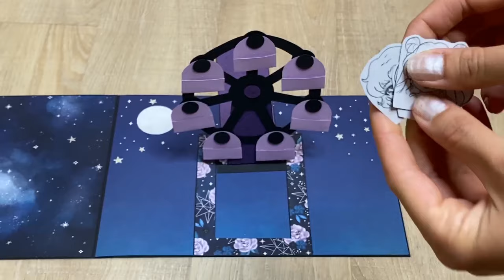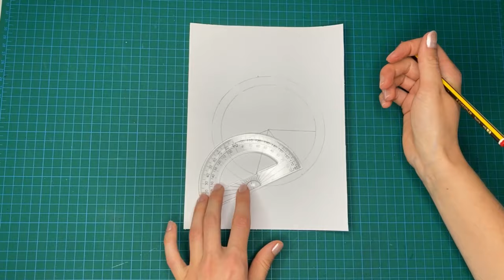Ferris Wheel standing CARD 🎡 Tutorial | Pop Up Scrapbook Ideas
Make your own Ferris Wheel Pop Up standing card with your Photos for friends and family or fill it with your favorite characters.
As a gift card or a scrapbook page... I love it ❤ my favorite pop up card

Deutsch:
ღ Mache deine eigene Riesenrad Karte mit euren Fotos für Freunde und Familie oder fülle es mit deinen Lieblingsfiguren ღ

Als Geschenkkarte oder als Scrapbookseite... Ich liebe es ❤ meine Lieblings Pop-up Karte.
Ich mache gerade ein Sailor Moon Scrapbook und nehme es dann dafür :)

You can share your work with me on Instagram Facebook or email..
I would love to see them ༺♡༻

Promoted by FMW. Produced by Tobu